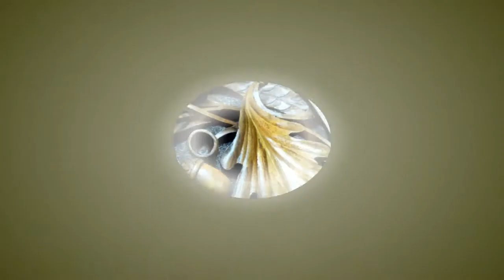Tree Leaves and Branches With Bird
Production process of unique artistic artwork made in piece of linden wood by applying traditional technique of handmade woodcarving production.